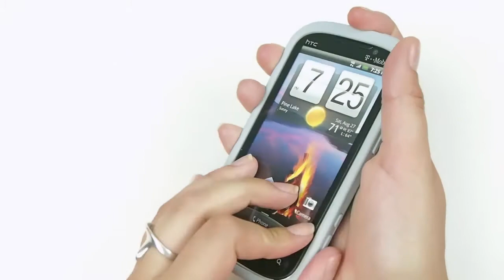T-Mobile Tech21 Amaze 4G Impact Protection Flex Gel Shell Video Review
This is a review of the T-Mobile Tech21 Amaze 4G Impact Protection Flex Gel Shell available at All4Cellular.

Protect your HTC Amaze 4G with the Tech21 Amaze 4G Impact Protection Flex Gel Shell. The flex shell will shield your phone from drops and scratches. Made with a revolutionary substance, D3O, the Tech21 Amaze 4G Impact Protection Flex Gel Shell provides superior impact protection. D3O's molecules are intelligent; they flow freely, instantly locking together to absorb shock and disperse energy on impact, keeping your Amaze 4G safe.